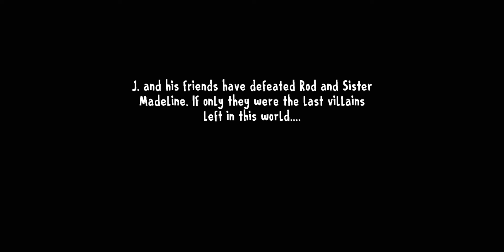Ice Scream 8 Version 2.0 Van Escape Ending Vs The End Of Rod Ending